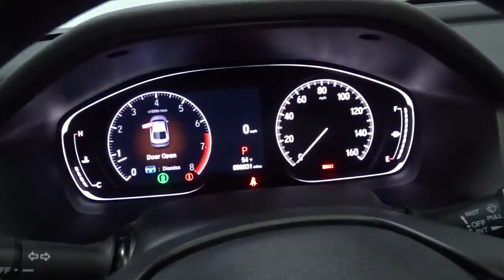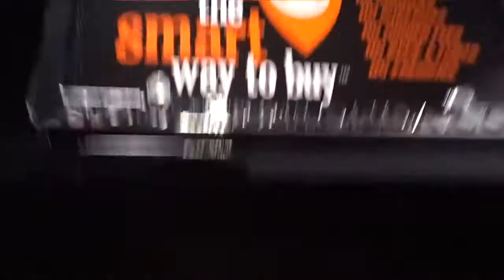2022 Honda Accord Sedan Hillside, Newark, Union, Elizabeth, Springfield, NJ 226942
2022 Honda Accord Sedan available in Hillside, New Jersey at Route 22 Honda. Servicing the Newark, Union, Elizabeth, Springfield, NJ area.
2022 Honda Accord Sedan Sport - Stock#: 226942 - VIN#: 1HGCV1F39NA073179

The Smart Way To Buy! Are you tired of hidden fees and bogus rates ruining your search process? Now there's a way to avoid all of the nonsense. Introducing the smart way to buy from Route 22 Auto's. The advantages of the smart way to buy are endless. There is no pressure throughout your search. You can finally feel at ease when purchasing a car. Since there are no hidden fees, there are no surprises or gimmicks revealed when you finally make a decision. Route 22 Autos salespeople are direct and value your time, so there is no back and forth or confusion. They know it's necessary for you to feel comfortable during the buying process and want to be trusted. The smart way to buy is smart for a reason. The team at Route 22 Auto's does Internet research every day to discover the right price for you. They make sure to look at competitors' pricing and numbers from industry experts so you can feel confident that you're getting the best offer possible. The main factors that contribute to your final cost are market value, product availability, days' supply in the market and the product age, color and equipment. It's easy to feel secure with the smart way to buy. Save money at the pump with this fuel-sipping Honda Accord Sedan. Just what you've been looking for. With quality in mind, this vehicle is the perfect addition to take home. This is the one. Just what you've been looking for. Beautiful color combination with Crystal Black Pearl exterior over Black interior making this the one to own!
Radio w/Seek-Scan, Clock and Voice Activation,Integrated Roof Antenna,Radio: 180-Watt AM/FM Audio System -inc: 8 speakers, 8 display audio w/high-resolution electrostatic touch-screen, knobs and hard keys for primary controls and customizable feature settings, Bluetooth HandsFreeLink, Bluetooth streaming audio, SMS text message function, Radio Data System (RDS), Speed-Sensitive Volume Compensation (SVC), HondaLink, Apple CarPlay integration, Android Auto integration, 2 2.5-amp USB smartphone/audio interface ports in front console, 2 2nd-row 2.5-amp USB charging ports, illuminated steering wheel-mounted controls and gloss black fin-type roof-mounted antenna,2 LCD Monitors In The Front,Clearcoat Paint,Body-Colored Front Bumper,Body-Colored Door Handles,Tires: 235/40R19 96V AS,Trunk Rear Cargo Access,Lip Spoiler,LED Brakelights,Dark Chrome Grille,Auto On/Off Projector Beam Led Low/High Beam Daytime Running Auto High-Beam Headlamps w/Delay-Off,Body-Colored Rear Bumper,Wheels: 19 Machine-Finished Alloy w/Black Inserts,Chrome Side Windows Trim and Black Front Windshield Trim,Front Fog Lamps,Black Power Side Mirrors w/Manual Folding,Galvanized Steel/Aluminum Panels,Fixed Rear Window w/Defroster,Light Tinted Glass,Steel Spare Wheel,Compact Spare Tire Mounted Inside Under Cargo,Headlights-Automatic Highbeams,Speed Sensitive Variable Intermittent Wipers,Cargo Area Concealed Storage,Locking Glove Box,Power Fuel Flap Locking Type,Driver And Passenger Visor Vanity Mirrors w/Driver And Passenger Illumination,Proximity Key For Push Button Start Only,Leatherette Door Trim Insert,1 Seatback Storage Pocket,Distance Pacing w/Traffic Stop-Go,Power 1st Row Windows w/Driver And Passenger 1-Touch Up/Down,Cargo Space Lights,Manual Tilt/Telescoping Steering Column,Remote Releases -Inc: Power Cargo Access,Systems Monitor,Front Map Lights,Power Door Locks w/Autolock Feature,8-Way Driver Seat,Trip Computer,Dual Zone Front Automatic Air Conditioning,Full Carpet Floor Covering -inc: Carpet Front And Rear Floor Mats,2 12V DC Power Outlets,Remote Keyless Entry w/Integrated Key Transmitter, Illuminated Entry, Illuminated Ignition Switch and Panic Button,Driver Foot Rest,Interior Trim -inc: Metal-Look Instrument Panel Insert, Metal-Look Door Panel Insert and Metal-Look Interior Accents,Delayed Accessory Power,Valet Function,Front Bucket Seats -inc: driver's seat 12-way power adjustment and driver's seat 4-way power lumbar support,Perimeter Alarm,Air Filtration,Manual Adjustable Front Head Restraints and Manual Adjustable Rear Head Restraints,Instrument Panel Covered Bin, Driver / Passenger And Rear Door Bins,Full Cloth Headliner,Gauges -inc: Speedometer, Odometer, Engine Coolant Temp, Tachometer, Trip Odometer and Trip Computer,Leather Steering Wheel,Front Cupholder,Fabric w/Synthetic Leather Seat Trim,Seats w/Leatherette Back Material,Outside Temp Gauge,Immobilizer,Digital/Analog Appearance,Power Rear Windows,Full Floor Console w/Covered Storage, Mini Overhead Console w/Storage and 2 12V DC Power Outlets,4-Way Passenger Seat -inc: